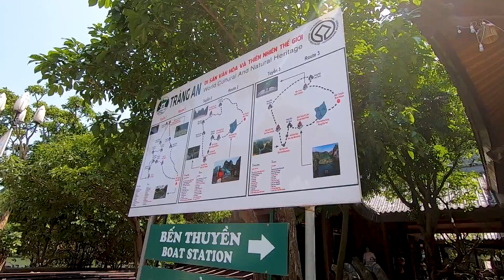Pig【Vlog】| 最終章越南5天4夜跟團行 Day4&5 // 寧平碧、洞古廟 長安生態保護區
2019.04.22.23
➤官方IG
會分享我們的日常，歡迎追蹤！

會宣傳最新影片跟一些有趣的廢文XD

開鈴鐺才不會錯過最新影片
喜歡的話幫我們按個喜歡
大家有什麼問題或建議也歡迎留言給我們哦♥♥♥